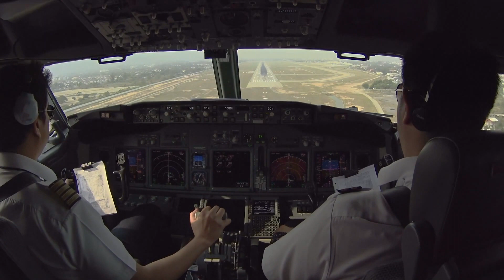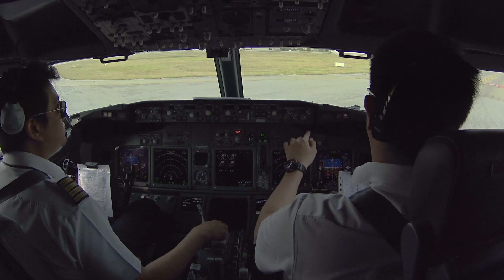Boeing 737 SAS Cockpit view Landing in Arlanda Airport HD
Boeing 737-800
SAS Company
Landing Airport Arlanda
Cockpit crew view
HD Cam